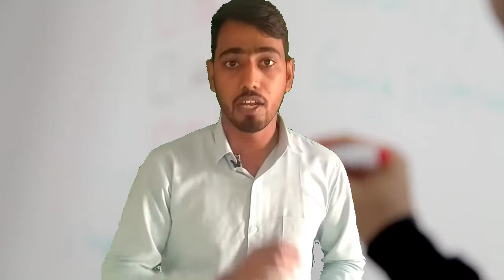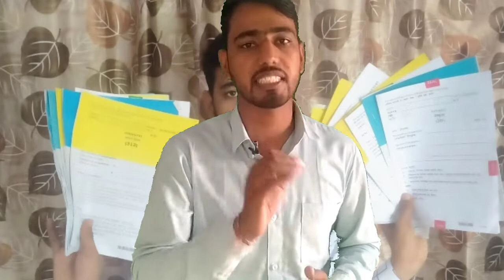NCERT RBSE 8th 10th 12th free notes free paper free video class free model paper SCA